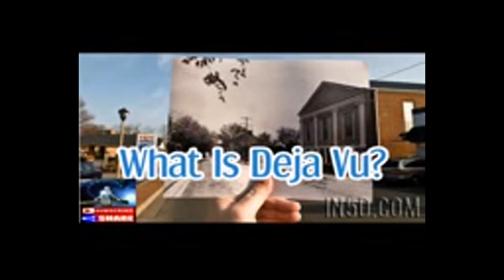What Is DejaVu? Now in 15 Languages SEE CC Closed Caption Subtitles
via SpiritualEquanimity,
Guest contributor, In5D.com

Déjà vu is technically the sensation that you have lived/experienced something before a recognition that you have a memory sometime in your past that you have lived this moment before. At least 70% of people witness to have had a déjà vu sensation in their lives. According to Dr Akira O’Connor a researcher specialist in memory déjà vu is a subjective experience of familiarity, alongside an objective experience of unfamiliarity.

Neurologically, déjà vu sensation is linked to migraines and also to people who have temporal lobe epilepsy which is the most common form of partial or localization related epilepsy. The people who experience it, witness different emotions, feelings and thoughts which might be familiar or completely unknown. Some people claim to remember old memories once again and others feel as if everything is very strange to them. People who have temporal lobe epilepsy and migraine they have an aura sensation which is a warning system that they are going to have a headache or seizure. When they have them they experience a sensation that they have lived this moment before.

There is a neurotransmitter called glutamate, which is an amino acid and is found in high concentration in every part of the body. It is the main chemical responsible for over than 90% of synaptic connections in the human brain. Glutamate is responsible for the near death experiences in which people witness a phenomenon called panoramic life review. If people can see their lives flashing before their eyes, it is being suggested that it is being recorded.

People can be hypnotized and go back in their past where they can see it as it was. We can conclude that we have in our brains a recorder. In a real death experience the life does not flash in front of people eyes but it actually is a thee dimensional “movie” something that Anthony Peak calls the Bohmian IMAX. In this case the déjà vu sensation can be explained as the feeling that you have lived this moment before.

So the déjà vu sensation could be explained by taking one section of the near death experience for example when people say “My life flashed before my eyes”. We could be living our lives in a matrix-like recreation of our lives. We can say that, when you really die you go back and live your life again in some form internally created model of your life.

At the baseline of reality there is Zero Point Field. This is an energy that can hold information and its everywhere. While we experience things we are downloading information in that infinite database which contains everything that happened and what will happen. We are in computer game and every action that could be taken is already encoded in that database. So we don’t have only this life we have every potential outcome of our lives that we can pursue. What is more is that the work of Stephen Hawking and the John Cramer viewpoint of quantum physics suggest that everything is encoded there. As a result we live our lives in this matrix recreation of our lives and for example if you made a mistake the last time you lived your life, you can change it when you become aware of what happened the last time.

I will help you with CC closed caption subtitles, for your video!
Do you wont CC closed caption subtitles, on your videos!